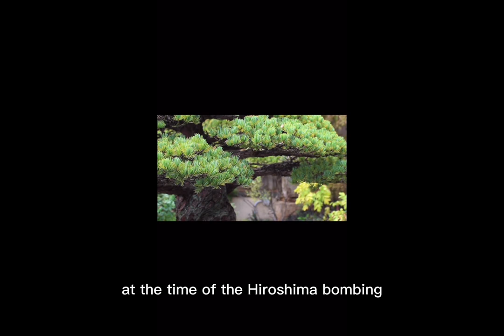The 400 Years Old Tree That Survived The First Nuclear Bomb | BONSAI TREE | PHACTS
This particular tree is so unique not just for the fact that it is in the category of the oldest trees in the world but also because it survived the first nuclear bomb that was ever detonated on Earth, watch the video for full explanation.